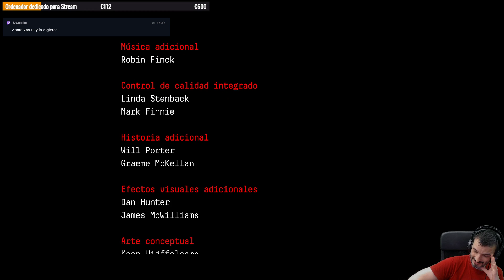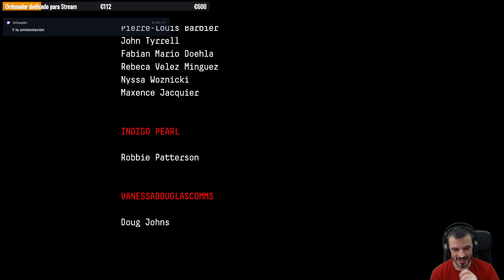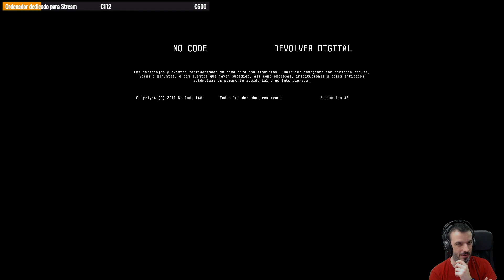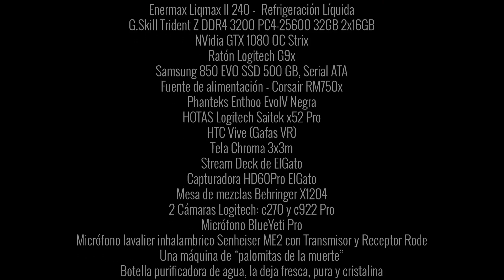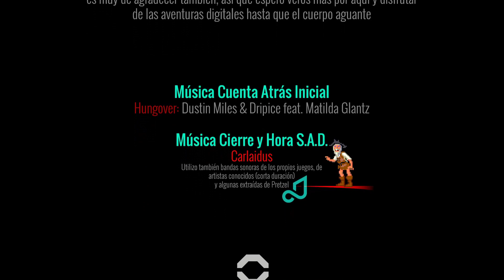Directo Observation - Episodio 03: Final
PARA VER LOS DIRECTOS ▬▬▬▬▬▬▬▬▬▬▬▬▬▬▬▬▬▬▬▬
Lunes, Miércoles, Viernes y Domingo a las 22:15
Entra en el enlace de Discord de más abajo para unirte a la comunidad

Mírate las curiosas recompensas y apoya al canal mensualmente

JUEGOS BARATOS Y AYUDA AL CANAL ▬▬▬▬▬▬▬▬▬▬▬▬▬▬▬▬▬▬▬▬
Comprando a través de los enlaces tendrás un buen precio por tus juegos favoritos y ayudarás al canal

Música Presentación:▬▬▬▬▬▬▬▬▬▬▬▬▬▬▬▬▬▬▬▬▬▬▬▬▬▬▬
...by Ninety9Lives
Dustin Miles & Dripice - Hungover (feat. Matilda Glantz)